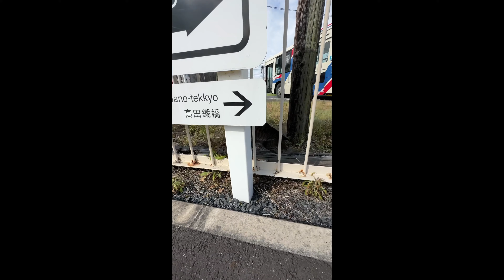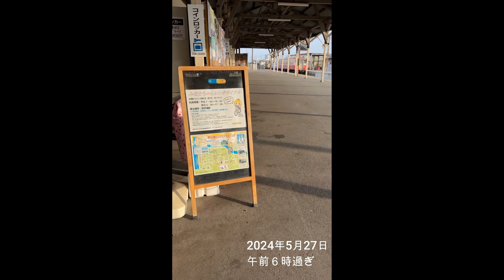【2024年5月分】那珂湊駅の気ままな招き猫・駅猫ミニさむ動画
毎朝ご笑覧頂いて居るミニさむ動画、お陰様で引き続き1ヶ月でFacebookだけで延べ100万人以上の方々に見ていただいているようです。たくさんの皆様のご笑覧並びにコメントありがとうございます。

2024年5月にアップした動画を見直したところ、Twitterの制限に合わせて140秒以内に編集した動画を合計22本アップしていたようです。合計50分40秒程になりました。5月も出張や出掛けたりした日が数日ありましたが、一年で最も日が長い季節になり、好天に恵まれ、日射し温かい朝にミニと会える確率が高い季節、例年同様ほぼ毎日会えていたようです。

寒暖の差が大きい日が続きますが、引き続きご笑覧、よろしくお願いします。(F)